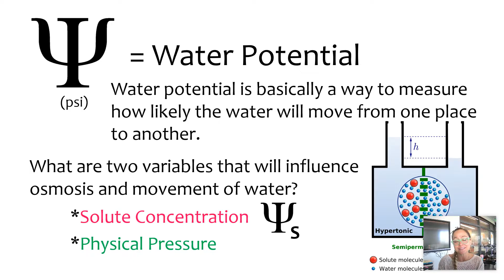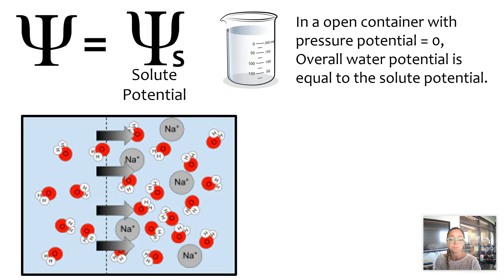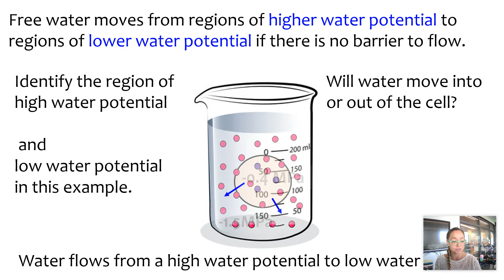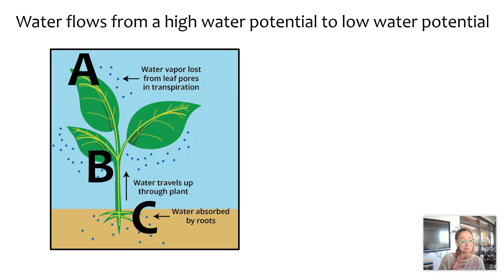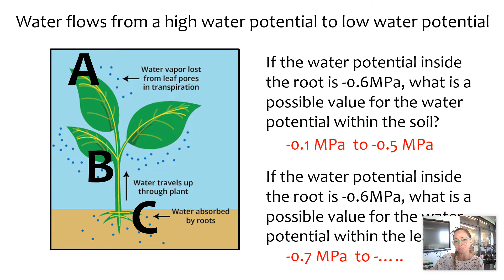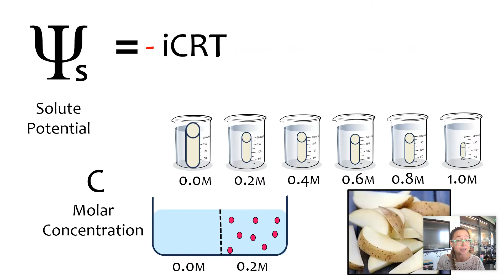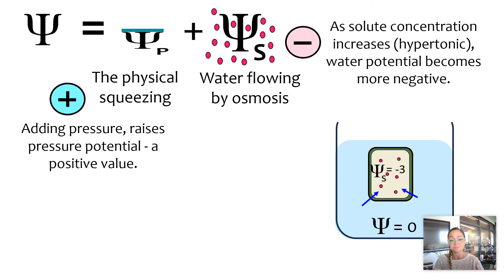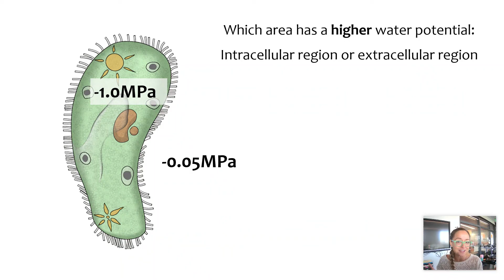AP biology - Water potential